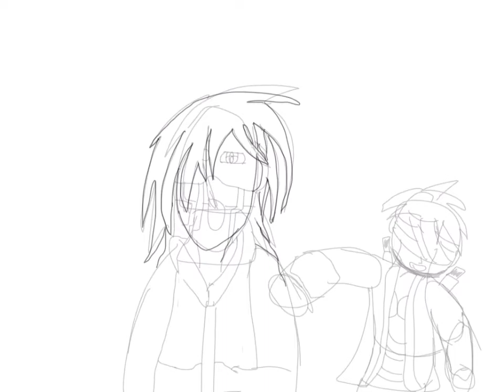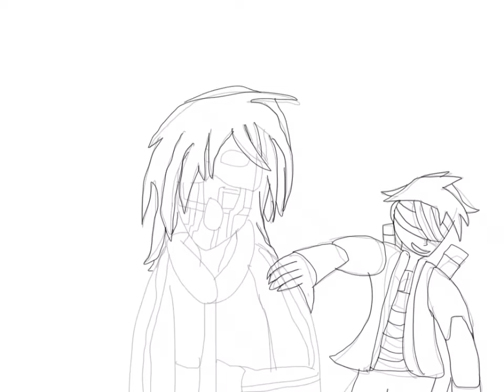OC Speed Paint!!!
Hi!!!
Hope you enjoy this little not the best time-lapse:)